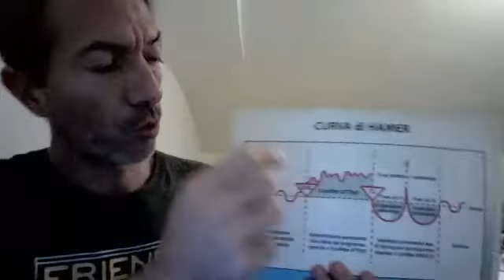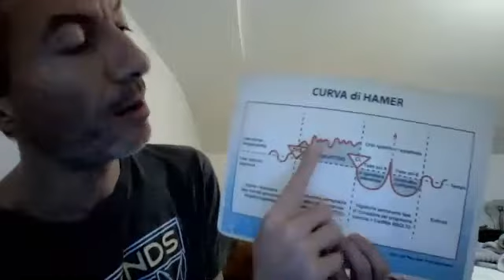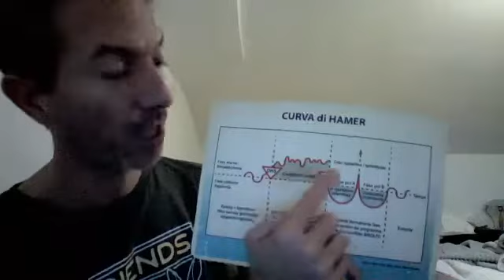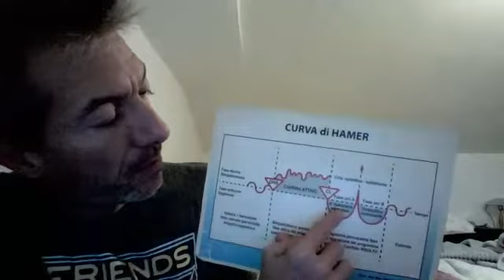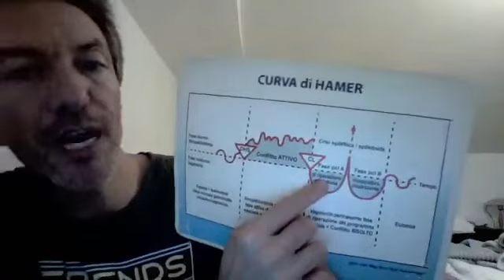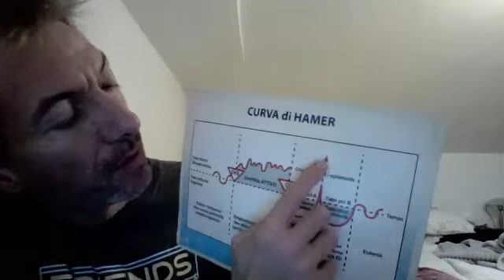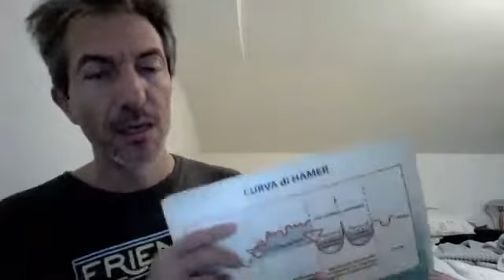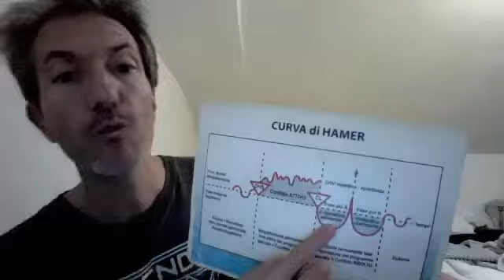Lezione gratuita introduttiva: Le 5 leggi biologiche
Abbiamo paura delle cosiddette malattie perchè non ne conosciamo le cause e quindi andiamo a combattere gli effetti. Con le leggi biologiche conosciamo la causa biologica dei sintomi, il perchè (causa) e l'affinchè (scopo) del messaggio che l'organismo ci sta dando in quel momento, in modo sempre scientifico e riproducibile.
Verificando l'intelligenza e il buon senso del corpo possiamo rilassarci e lasciare che esso stesso si autoguarisca. L'organismo somatizza i nostri vissuti e ci parla col suo linguaggio biologico: le leggi biologiche ci svelano il linguaggio del corpo, una volta compreso sparisce la paura perchè si conosce la causa del sintomo.
Le leggi biologiche si sposano perfettamente con l'igienismo e si completano a vicenda poichè entrambe le discipline seguono le leggi naturali.
Docente
Diego d'Onofrio, socio Aghape, vegano igienista da 13 anni, dottore in scienze erboristiche, naturopata da 10 anni. Vive a bologna. 13 anni fa ebbe una benedizione: un osteosarcoma al femore destro, grazie al quale conobbe le leggi biologiche scoperte dal Dr Hamer. Comprese che la sua malattia era un processo di guarigione di una profonda svalutazione e infatti è guarito. Da allora ha tanto studiato con i vari insegnanti delle leggi biologiche e da 8 anni lo insegno in tutta italia.